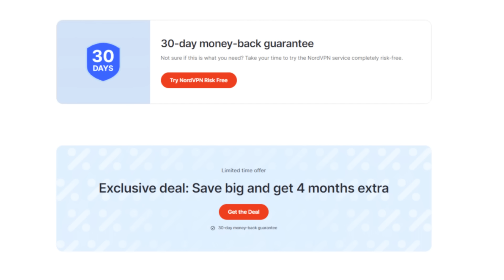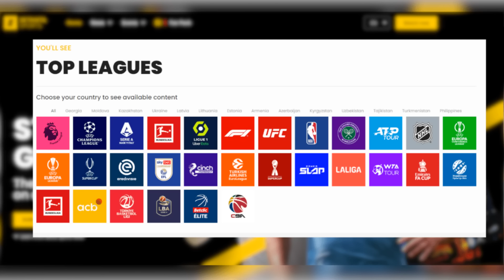Goldbridge's BRUTAL ATTACK🚨Arsenal & Arteta HATE GROWS on Talksport🚨 Rodri SLAMS REAL MADRID😨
🌏 Get NordVPN 2Y plan + 4 months extra + gifts here ➼ It’s risk-free with Nord’s 30-day money-back guarantee!